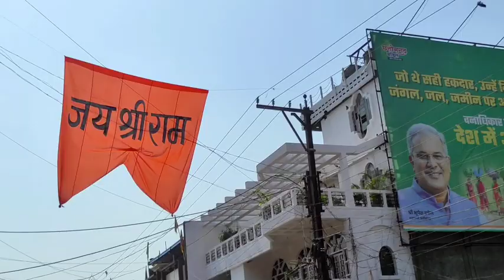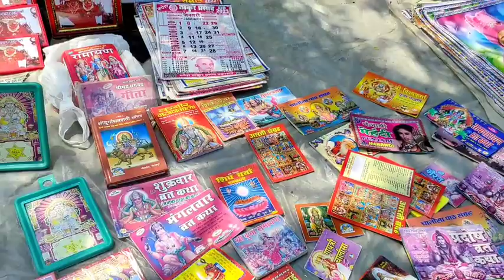महामाया मां की दर्शन अम्बिकापुर ll चैत नवमी की हार्दिक शुभकामनाएं l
पहली बार होटल में पार्टी 😋 ll मज़ा आया गया फूल माहौल डांस 😂 ll happy hoursh holet Ambikapur

हैलो दोस्तो" अगर आप लोग को विडियो पसंद आये तो Like कर देना और चैनल पे नये हो तो SUBSCRIBE कर notification को दबा दो, और हमारे चैनल के साथ जुड़े रहो, और अपना प्यार support बनाऐ रहो love you ❤️ मम्मी पापा

सामाजिक मीडिया")

लिंक पर क्लिक करें और फ्लोर करें

 fecbook _Raj dhurve
 लिंक पर करे

fecbook page flow me
link par click kare